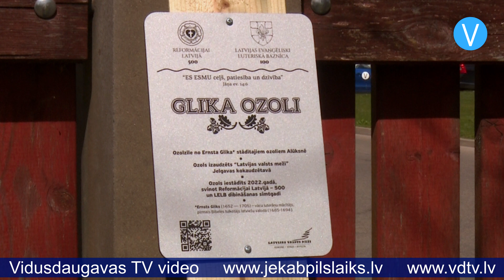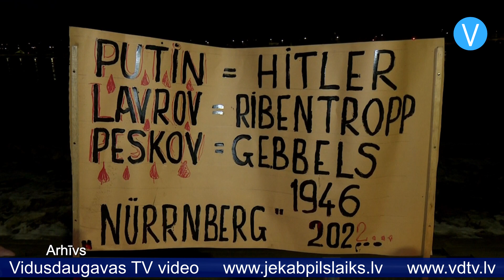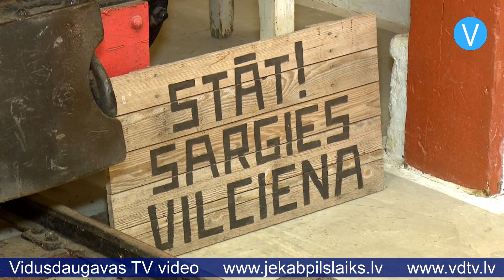Jēkabpils laiks 6.05.2022.